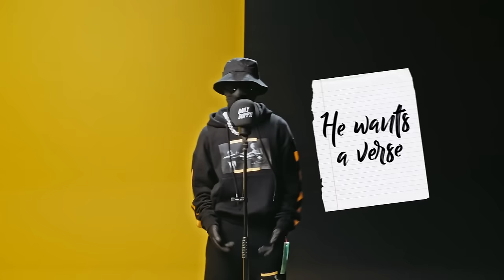Booter Bee - Daily Duppy | GRM Daily [Reaction] | LeeToTheVI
📲 FOLLOW: @grmdaily

I'm an guy with a passion for music documenting my life & passion here in front of you.